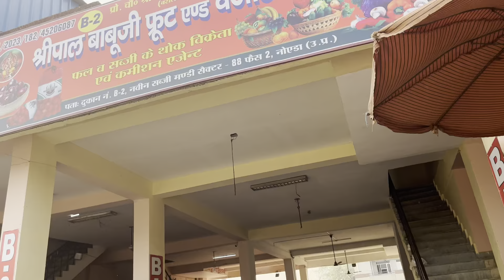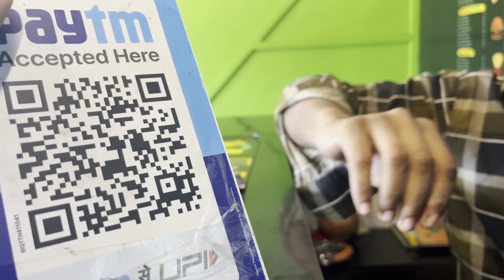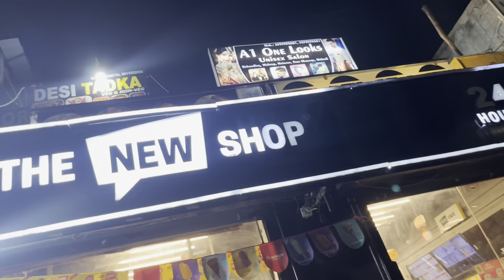Sab Logo ka New Shop mai Swagat Hai🤩🤩🤩 || Navraatri Hawan Day